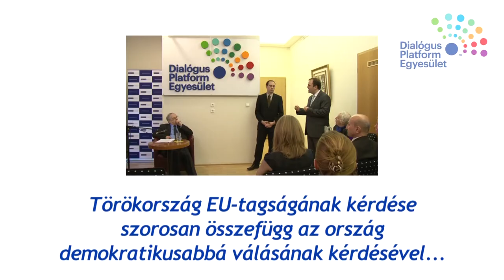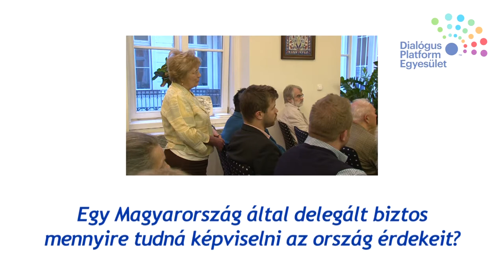Prof. Dr. Schöpflin György előadása az Európai Unióról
Prof. Dr. Schöpflin György előadása az Európai Unióról (teljes előadás)
Luncheon Forum, 2014. április 10.